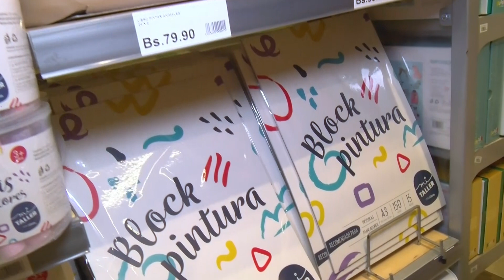Casaideas - N1 Ventura Mall